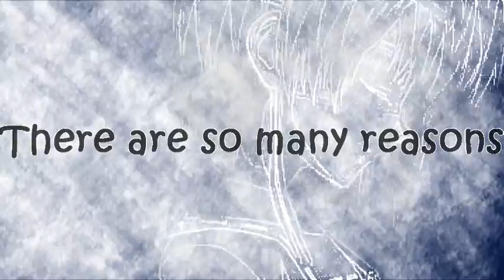Night Tales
Editor - Hinatahyuga102